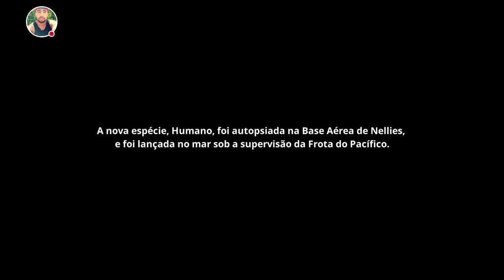B2B DELTA - GAMEPLAY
MOBILE B2B DELTA!